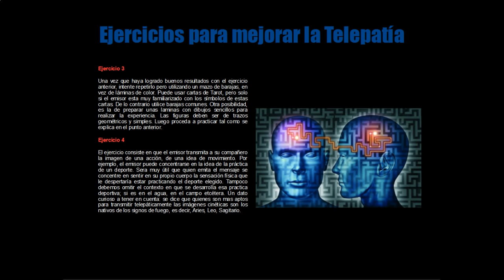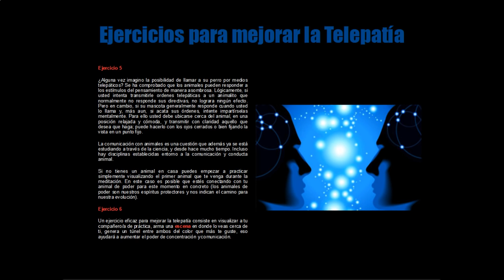Ejercicios para Mejorar la Telepatía, Telekinesis, Poderes, Clarividencia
En este video, aprenderás a desarrollar la telepatía mediante ejercicios sencillos y trucos prácticos que te ayudarán a conseguir tu máximo potencial. ▼▼▼